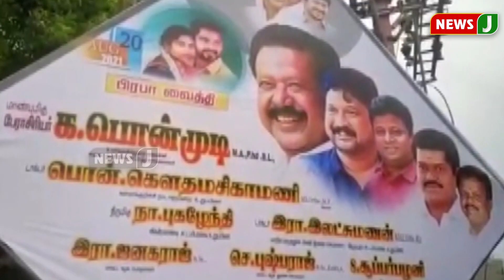பேனர்களை தடுப்பது குறித்து தமிழக அரசுக்கு சென்னை உயர்நீதிமன்றம் அதிரடி உத்தரவு